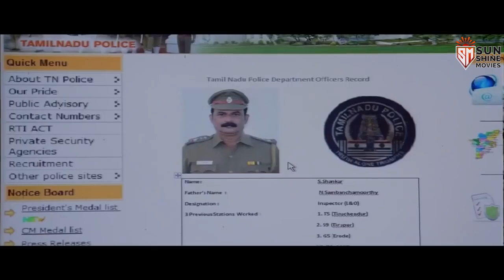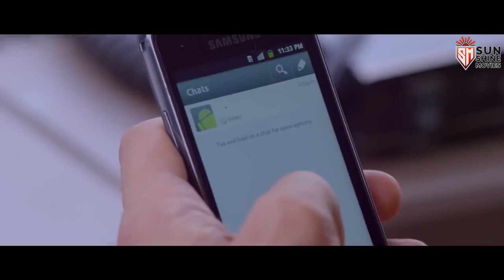दूसरी लड़की के चक्कर में सूर्या का झगड़ा